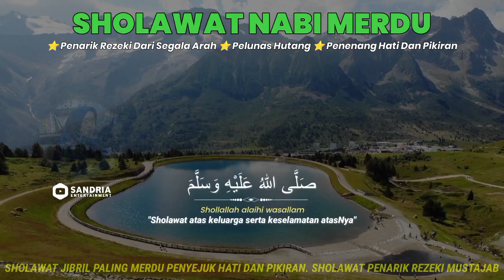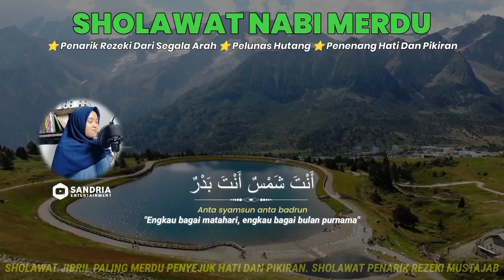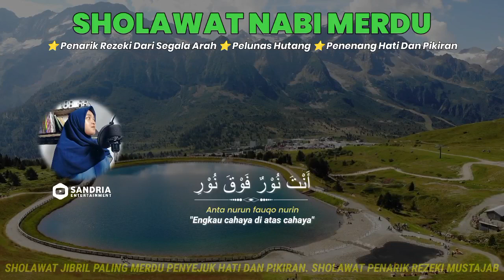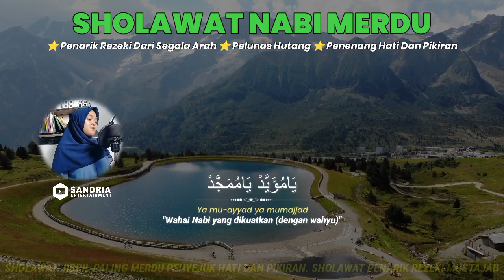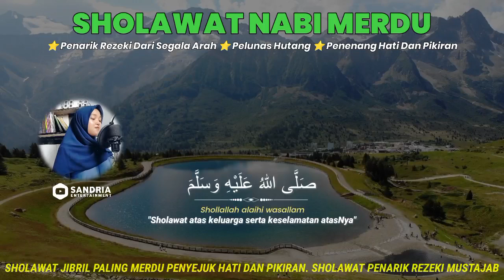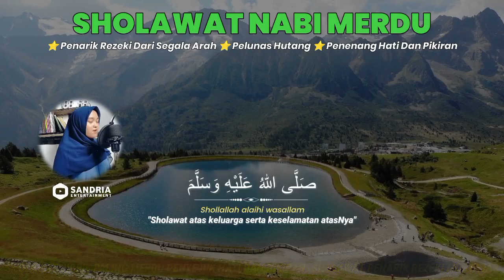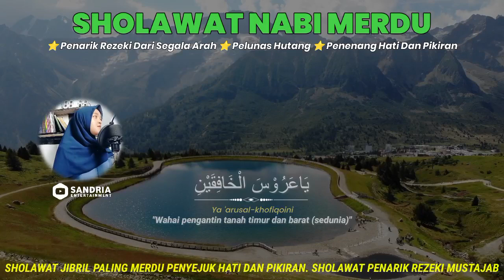SHOLAWAT PENARIK REZEKI PALING DAHSYAT, SHOLAWAT JIBRIL, SHOLAWAT NABI MUHAMMAD SAW, SHOLAWAT MERDU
sholawat nabi,
sholawat merdu,
sholawat jibril penarik rezeki,
sholawat penyembuh segala penyakit,
sholawat nabi muhammad saw,
sholawat terbaru,
sholawat penarik rezeki,
solawatan,
sholawat pagi pembuka rezeki,
sholawat live,
sholawat burdah,
shalawat,
live sholawat hari ini,
jibril sholawat,
shalawat jibril,
sholawat pagi,
sholawat penyembuh penyakit,
sholawat pagi hari,
sholawat nabi merdu,
sholawat jibril live

sholawat nabi,
sholawat merdu,
sholawat terbaru,
sholawat penarik rezeki,
solawatan,
sholawat live,
sholawat burdah,
shalawat,
jibril sholawat,
shalawat jibril,
sholawat pagi,
sholawat penyembuh penyakit,
sholawat pagi hari,
sholawat nabi merdu,
sholawat jibril live,